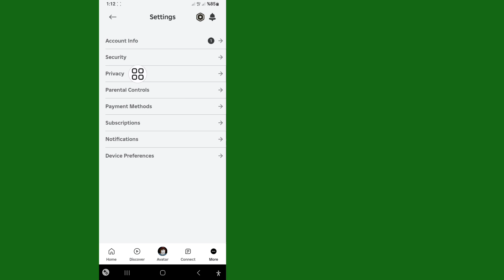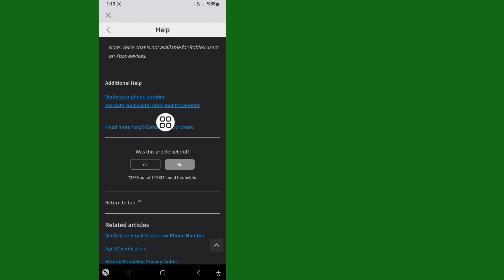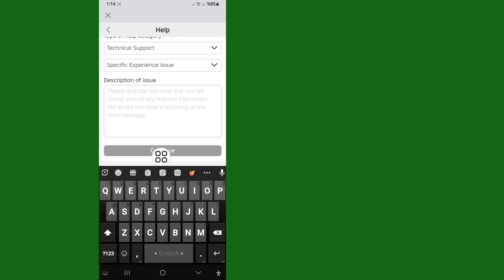Roblox'ta Sesli Sohbet Nasıl Alınır (2024) | Roblox'ta Sesli Sohbeti Etkinleştir (Android ve ios)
Bu videoda size Roblox'ta Sesli Sohbet Nasıl Alınır'ı göstereceğim (Android/ios 2024) |  Roblox'ta Sesli Sohbeti etkinleştirin.  Videoyu sonuna kadar izlemeye devam edin Bu sadece birkaç dakikanızı alacak çok basit bir işlemdir.

 Öğreneceksiniz: Roblox'ta Sesli Sohbet Nasıl Alınır (Android /ios)
 ekrandaki yönergeleri takip edin

 Roblox'ta Sesli Sohbet Nasıl Alınır Hakkında Sorunuz (Android ve ios)

 Roblox'ta Sesli Sohbet Nasıl Etkinleştirilir?
 Roblox'ta Sesli Sohbet Nasıl Alınır?
 roblox android'de sesli sohbet nasıl edinilir
 kimlik olmadan roblox sesli sohbet nasıl alınır
 Roblox'ta Sesli Sohbet Nasıl Açılır?  Roblox'ta Sesli Sohbet Nasıl Açılır?  Sesli Sohbet Roblox.
 Roblox Sesli Sohbet Nasıl Gidilir?
 Roblox Sesli Sohbeti Etkinleştir
 Roblox Sesli Sohbet Nasıl Yapılır